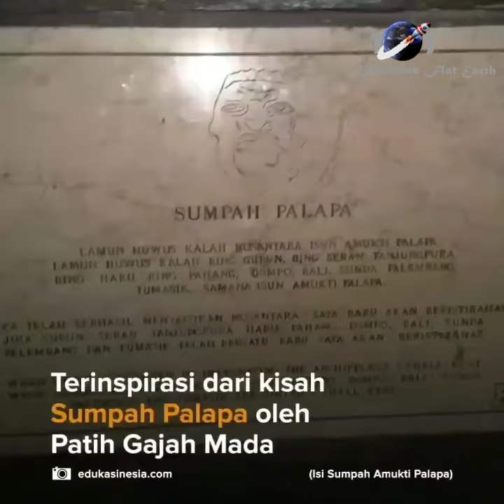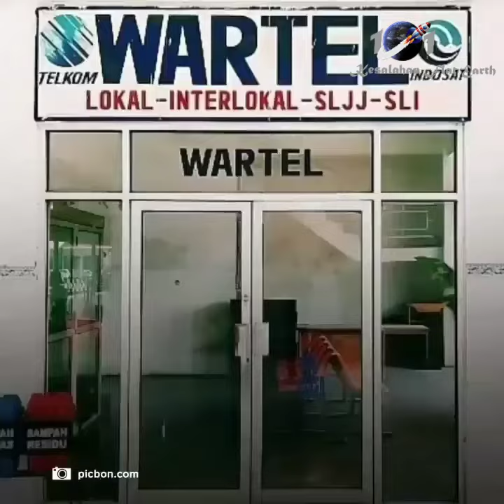Satelit Palapa Misi Mustahil Pak Soeharto 😉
Satelit masa orde baru